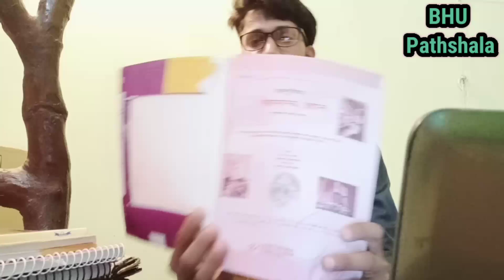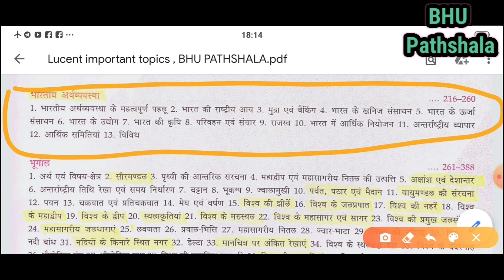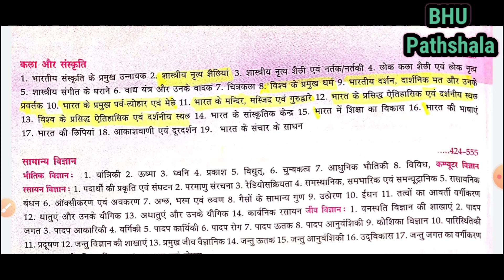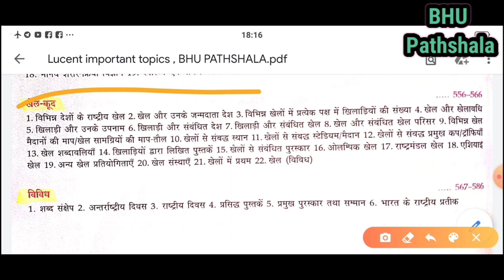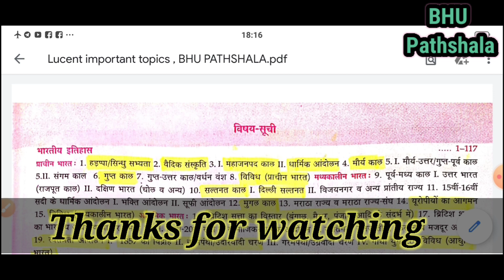Lucent को सिर्फ 30 दिन में कैसे पढ़ें | How to learn lucents' GK | All Important Points of lucent .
Hello friends again welcome in my channel BHU Pathshala,,,,

इस वीडियो में लुसेंट बुक को कैसे पढ़ें लुसेंट बुक में क्या-क्या महत्वपूर्ण पॉइंट्स है और lucent बुक के पूरे चैप्टर्स को पढ़ने का तरीका क्या होना चाहिए और  बस 30 दिन में पूरे बुक को कैसे पढ़ें .बताया गया है आप इस वीडियो को देखें और समझने की कोशिश करें !

नमस्कार दोस्तों बीएचयू पाठशाला last june फ्री मेगा टेस्ट कराने जा रहा है जिसमें बीएससी बी ए और बी ए एलएलबी कोर्स इंक्लूडेड है आप सभी लोग टेस्ट दोपहर एक से 3:00 की टाइमिंग पर दे सकते हो उसके लिए आप बीएचयू पाठशाला का टेलीग्राम लिंक यहां गिवेन है यहां पर क्लिक करके टेलीग्राम ज्वाइन कर लीजिए और आपको पेपर वहां पर मिल जाएगा और अपना टेस्ट एक पेज पर लिखने के बाद उसको ग्रुप में शेयर करना है ओके थैंक यू ऑल द बेस्ट.

Join everyone...
Tellgram for test

Tellgram channel
Daily Quize & PDF

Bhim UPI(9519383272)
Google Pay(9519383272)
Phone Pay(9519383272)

1- TO GIVE BASIC TRENDS TO DEEP INFORMATION OF ALL COVETED CENTRAL UNIVERSITIES BHU, JNU, DU, ALLAHABAD, AMU, TISS, VRDHA  and more.
2- DAILY Current Affairs
3- Preparation for Admission in BHU, ALLAHABAD, JNU and AMU
4- Preparation for AIR FORCE (X & Y ) .
5 -Preparation for SSC (MATHEMATICS, GK/GS, REASONING, HISTORY, POLITY, GEOGRAPHY, ENGLISH)
6- MOTIVATION / CAREER COUNSELLING
7- BLOG / HISTORICAL PLACE
8- TET & CTET, SUPER_TET
9 - UP_SI , UPP
10 - PCS